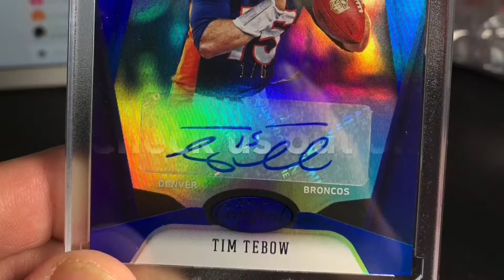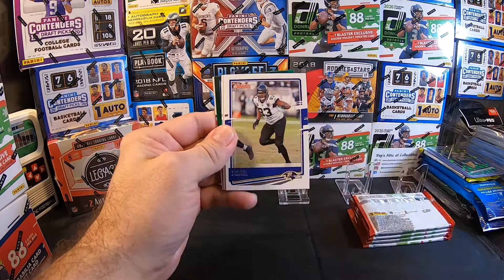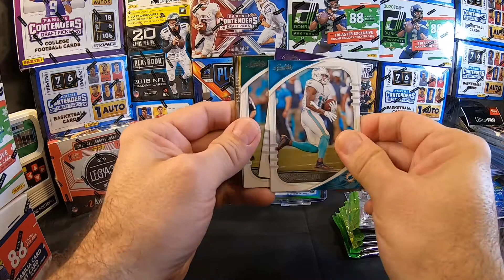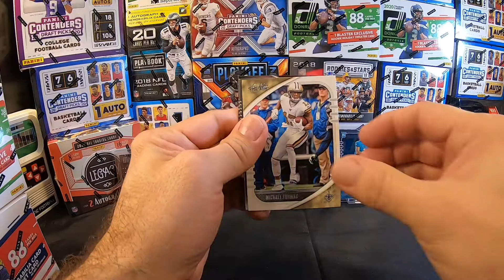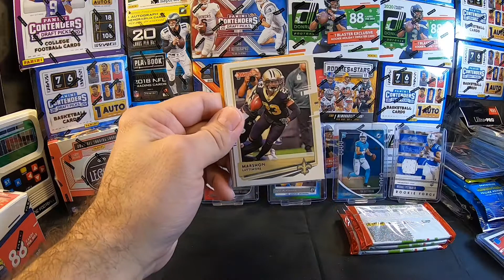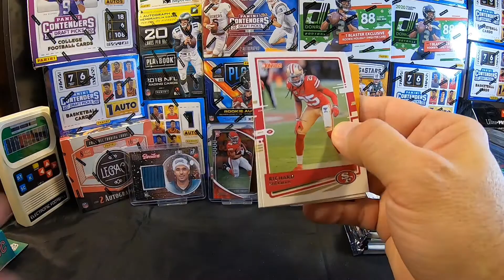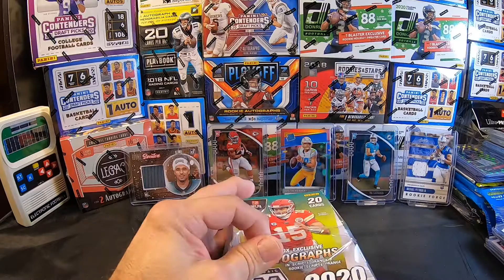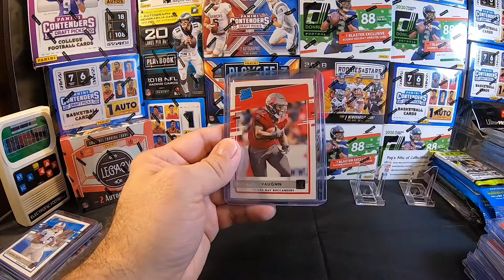Live Football Box Break- November 10, 2020 Mosaic, Chronicles, Donruss, Herbert, Tua & a Genesis!